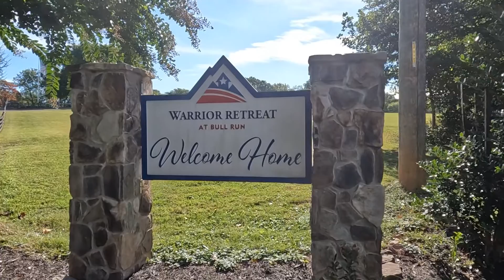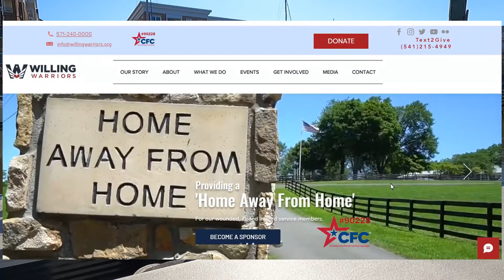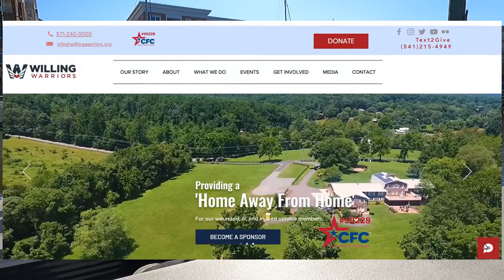Dizzy Pig BBQ with Chris Capell - On The Water Podcast EP 2 - Meet your NOVA Neighbors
Chris has over 20 years experience with hand crafting their unique flavor profiles and has literally won tons of awards and BBQ championships.